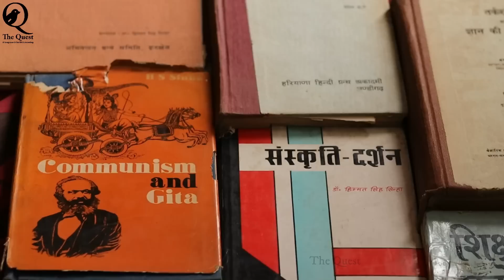Kundilini Shakti and Chakras _ Birth of Self / Nerve Plexuses / Carl Jung _ Dr HS Sinha